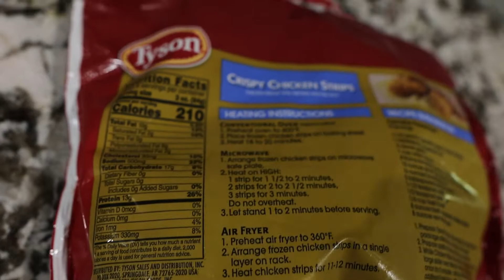Heavy Bench PR at PWRBLD (BREAKS PHONE AND HEADPHONES) EP.5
Kristian's IG: kristiangega10
Sandy's IG: _sandy.75kg